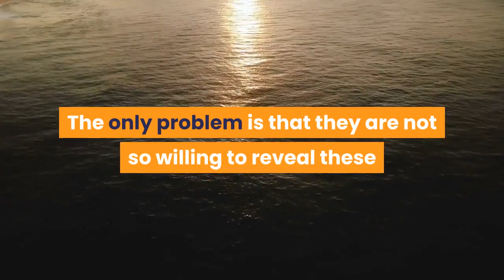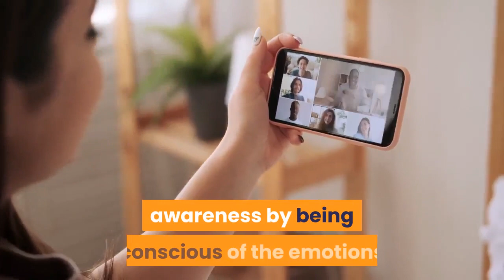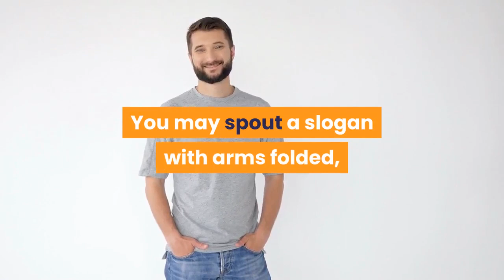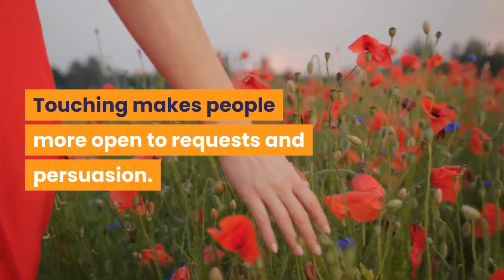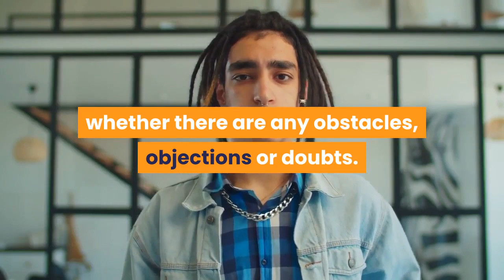🛑7 PSYCHOLOGICAL TRICKS THAT MAKE YOU A MORE PERSUASIVE PERSON